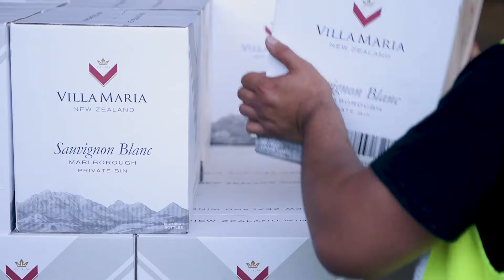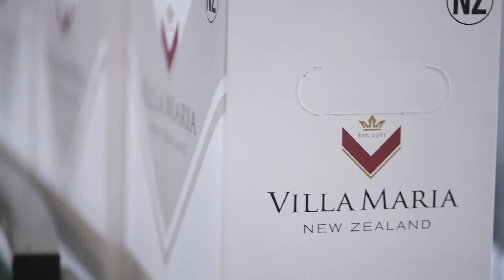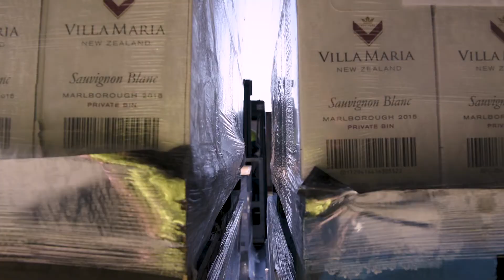Villa Maria VineToWine Chapter 4 - Harnessing the Hard Work